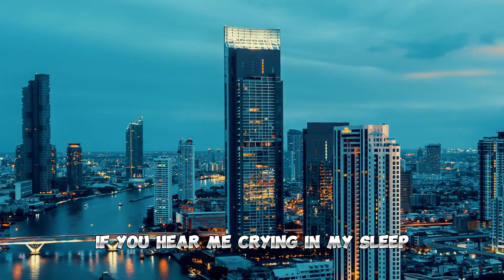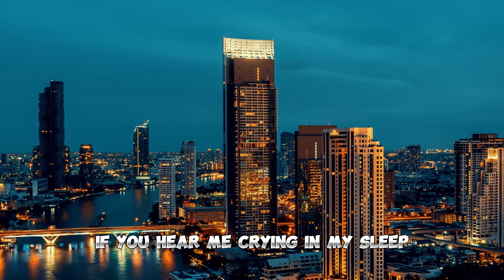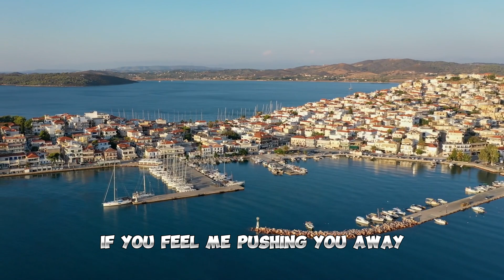find me w/ Lyrics